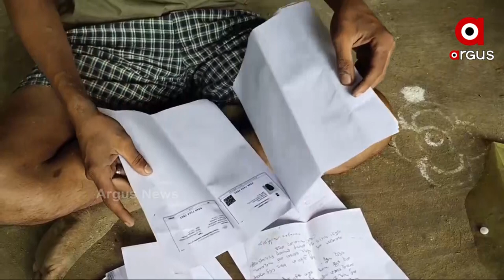ବାଟବଣା ହେଲା ରାଜ୍ୟ ସରକାରଙ୍କ ଆବାସ ଯୋଜନା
ପୁଣି ବାଟବଣା ହେଲା ରାଜ୍ୟ ସରକାରଙ୍କ ଆବାସ ଯୋଜନା । ଭଙ୍ଗା କୁଡ଼ିଆରେ ବିତୁଛି ଗରିବର ଜୀବନ। ଘରଟିଏ ପାଇଁ ପଞ୍ଚାୟତରୁ,ବ୍ଲକ,ଜିଲ୍ଲାପାଳ ଅଫିସ ଏବଂ ମୁଖ୍ୟମନ୍ତ୍ରୀଙ୍କ ଗ୍ରୀଭାନ୍ସରେ ଅଭିଯୋଗ କରିଥିଲେ ମଧ୍ୟ ଘର ଖଣ୍ଡିଏ ପାଇ ନାହାନ୍ତି ।